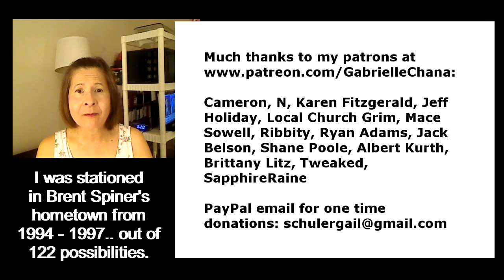"You're Moving to Texas, Gail" - Jesus Christ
Jesus has given me clear signs that He will be moving me to Texas. This means He'll get me a new car and possibly a new house in Texas. Whenever I reach a transition point in my life, Jesus often gives me signs to encourage me to stay on His path, when that path changes directions or involves a significant change. Here is the page I've created devoted to this topic.

Though I believe that Brent and I will eventually live together in Texas. Jesus does not indicate when this marriage will take place, but only indicates it's time for me to move for my protection. When the time comes for me to move, He will get me a new car and have a home waiting for me there and He will cover all the moving expenses. I won't move until my men communicate with me to do so, just like they communicated with me that one time arranging all my plane tickets and everything to appear on Tosh.0 in Sept. 2016.